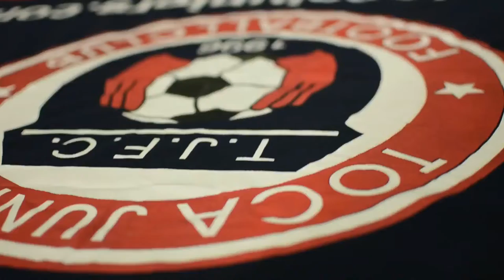TOCATV: Toca Juniors U12 Boys Eagles (2nd Goal Diego)